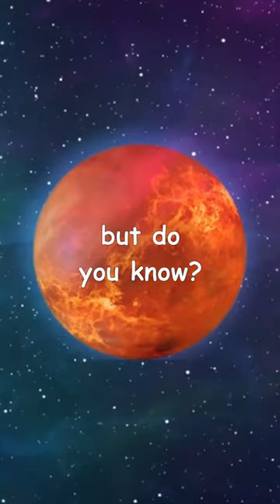Going Back to Venus! | Explained in Just 45 Seconds 🌠🌏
Words by  Rohit
Socials-